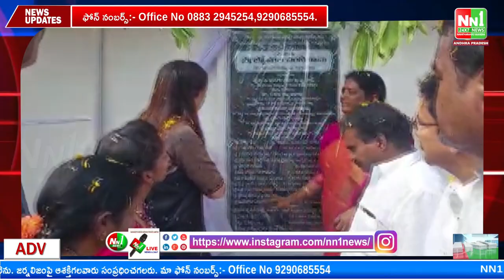కిర్లంపూడి : మహిళా మార్ట్, డ్వాక్రా సంఘాలతో ఏర్పాటుచేసిన సమావేశం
కిర్లంపూడి : మహిళా మార్ట్ ఆవరణలో డ్వాక్రా సంఘాల సభ్యులతో ఏర్పాటుచేసిన సమావేశం

"nn1news live"
"nn1news luve"
"nn1news"
"nn1news live"

NN1 NEWS#
NN1 News#
nn1news live#
nn1news breaking news today#
nn1news Breaking#
nn1news Youtube on live#
nn1news Sucribe#